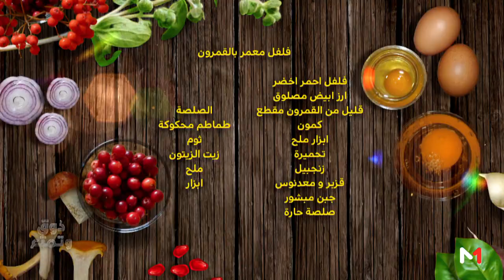برنامج "معاكم قبل الفطور" مع نسيم حداد